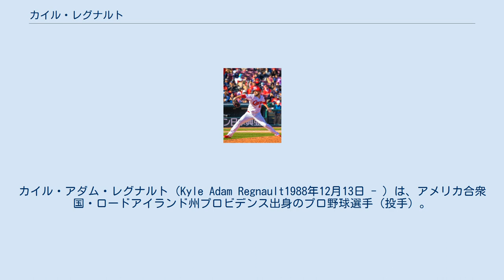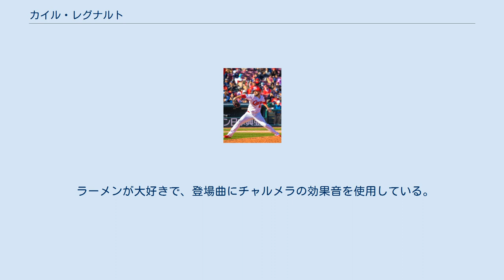カイル・レグナルト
カイル・アダム・レグナルト（Kyle Adam Regnault1988年12月13日 - ）は、アメリカ合衆国・ロードアイランド州プロビデンス出身のプロ野球選手（投手）。
左投左打。
MLBのサンディエゴ・パドレス傘下所属。
 大学卒業後、独立リーグ・カナディアン・アメリカン・リーグのウースター・トルネードズに入団。
 2013年からはケベック・キャピタルズに移籍。
 2014年10月20日にニューヨーク・メッツとマイナー契約を結ぶ。
 2017年に3Aに昇格すると、翌2018年には3Aで48試合に登板し、4勝1敗3セーブ、防御率4・77を記録した。
 2018年11月16日に広島東洋カープと契約を結んだ。
 2019年は開幕から左のリリーバーとして安定感抜群の投球をし、6月までは35試合4勝0敗13ホールド、防御率0.45で、自責点は39回1/3を投げて僅か2点(失点は5点)だった。
しかし7月以降は17試合で2勝3敗2ホールド、防御率9.00と振るわず、年間通しての成績は52試合6勝3敗15ホールド、防御率3.34であった。
シーズン終了後に戦力外となった。
 最速152kmのストレートにカーブ・スライダー・チェンジアップを織り交ぜて三振を奪う本格派左腕。
 パワーカーブを得意球にしており、ハンマーを振り下ろしたときのような落差と力強さがあることから母国のアメリカではハンマーカーブと呼ばれていた。
 ラーメンが大好きで、登場曲にチャルメラの効果音を使用している。